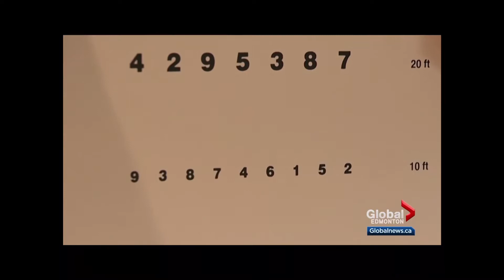I’m on tv again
VLOG 18

On global news first and second time

Hello I’m a 22 year old male that went blind when I was 20. With the help of my family and community ,I got esight glasses. I thought I would share my life with you.